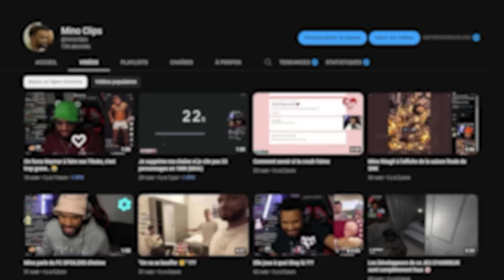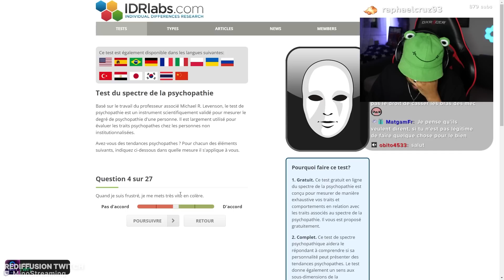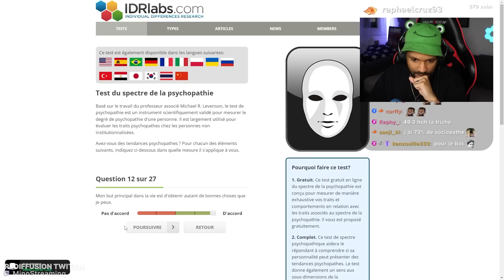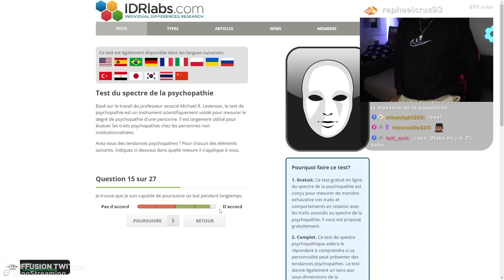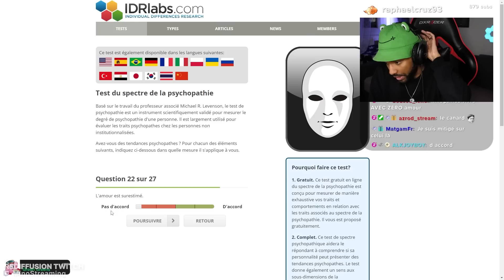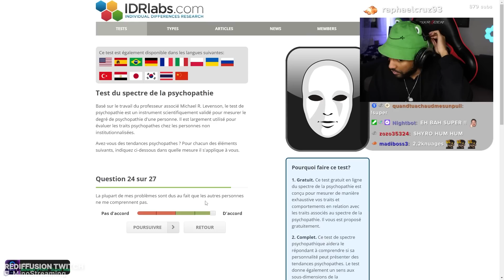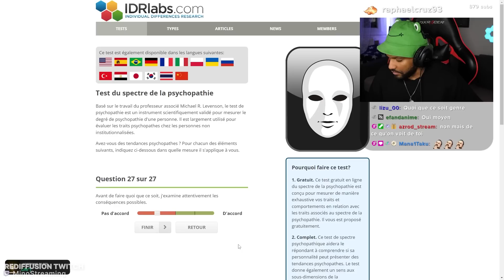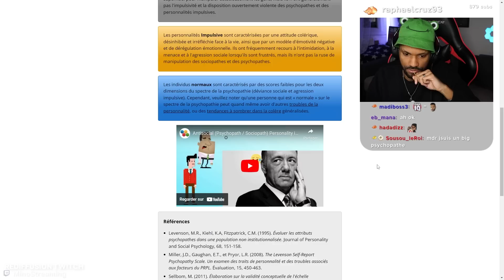Je FAIS le TEST de PSYCHOPATHE.. (oof)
Dans cette vidéo on va faire le test de psychopathie pour voir si je suis psychopathe ou non, c'était plutôt drôle à faire en stream et ça a donné plusieurs chose !

🎬 Chaîne Clips: @minoclips